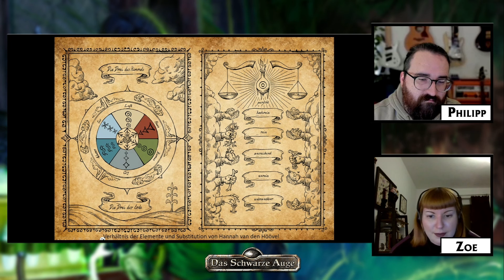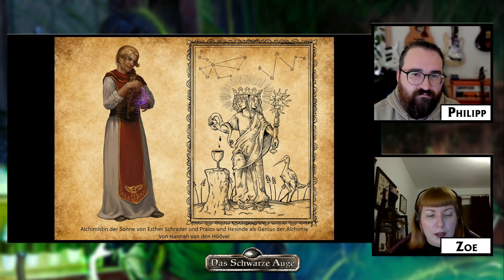Arkane Schmieden und Labore - Sonderstream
Im Sonderstream stellen Zoe und Philipp dir die Spielhilfe Arkane Schmieden und Labore für Das Schwarze Auge vor.